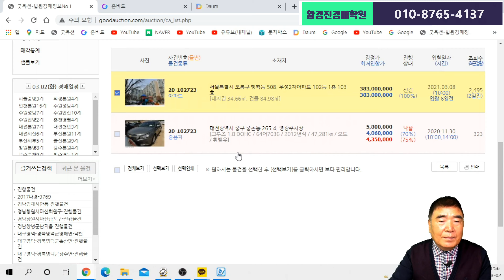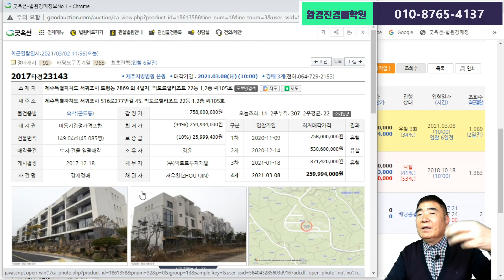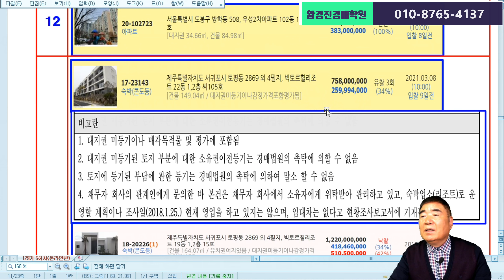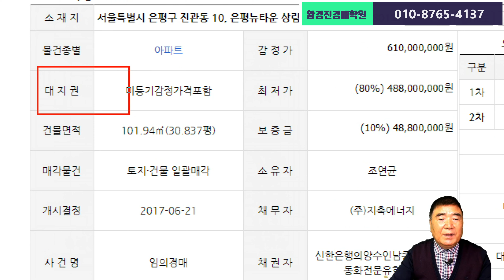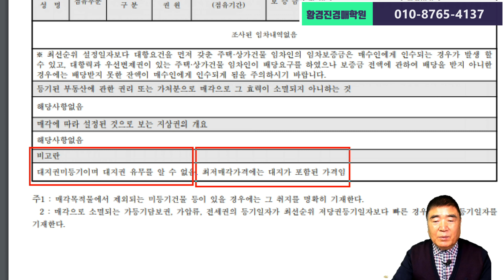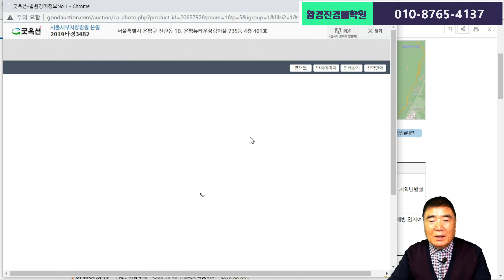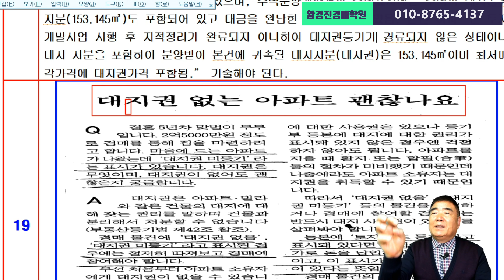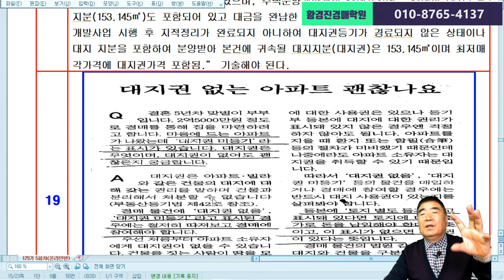750강 8집. 대지권 없는 아파트를 낙찰 받았는데 어찌될까요? / 법학박사 황경진경매TV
750강 8집. 대지권 없는 아파트를 낙찰 받았는데 어찌될까요?    /   법학박사 황경진경매TV

 대지권 없는 아파트 괜찮나요?  대지권 없는 아파트를 낙찰받았는데 어찌될까요? 만일 내 아파트에 대지권이 없다면 향후 매도할 수 있을까? “대지권 미등기이나 감정가격 포함 평가됨”이라는데 낙찰 후 아파트 대지권이 있는가, 없는가?    나홀로 아파트, 빌라, 상가에 대지권 없는 경우 낙찰금지 물건으로 보아야 한다.  아파트 대단지가 아닌 경우 나홀로 아파트나 빌라, 단독빌딩의 대지권이 확보 되어 있는지 꼼꼼이 따져야 한다.

● 더 부자되려면? 빨리 자유인 되려면? 수강하면 해결됩니다.
● 140기는 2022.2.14.(월) 2개월과정
  온라인반(인강), 오프라인반 개강합니다.

    (이체 49만원, 신한은행, 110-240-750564, 황경진)
 ②1년 수강 연회원(평생회원)은 200만원(교재5권 30만원 무료)

■ 유튜브 “법학박사 황경진경매TV”동영상 무료 구독용